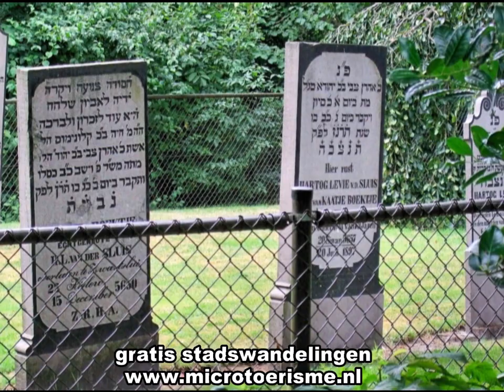ZichtOp: Hasselt (NL)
Hasselt ligt aan het Zwartewater. Dit water had vroeger een open verbinding met de Zuiderzee. Hasselt werd als zodanig een handige plaats voor de scheepvaart, voor aanvoer en doorvoerhandel. De inwoners vestigden zich daarom ook aan de rivierzijde. Als oudste gedeelte van Hasselt valt dan aan te wijzen het gebied: "Ridderstraat, Markt en Hoogstraat". Over het verdere ontstaan in de vroegste periode zullen we hierbij niet schrijven.

Hasselt lag in een gebied, dat geregeerd werd door de bisschop van Utrecht (Het Sticht), namelijk Het Oversticht. Daar de bisschop zelf niet zo gauw ter plaatse kon zijn met een leger bij vijandelijke invallen moest hij in het Oversticht bondgenoten hebben. Zo hielpen in 1227 ridders uit Hasselt hem tegen opstandige Drenten (Slag bij Ane). Ook waren er machtige edelen die tegen hem opstonden (Van Eerde, Van Voorst, Van de Rutenborg, etc.). Voor de hulp die de steden gaven en tevens om zich van hun trouw te verzekeren, gaf hij die stadsrechten.

Omstreeks 1252 kreeg Hasselt stadsrecht van bisschop Hendrik van Vianden (straat!). Wat eerst een nederzetting was werd nu stad. Het principe van de middeleeuwse burcht ontstond. Er kwam een ommuring met daar om heen een gracht en daar buiten vaak weer ophogingen "wallen". De eerste ommuring van de stad moet voor de oude gracht zijn geweest. Het gebied "Keppelstraat, Prinsengracht en Brouwersgracht". Hierdoor konden inwoners veiliger wonen.

De stad kreeg ook handelsvoorrechten. Vrijdom van tol in Twenthe (1328). Recht op week&8209; en jaarmarkten (1357). Zie hier waarom men graag in Hasselt burger werd. Hasselt deed ook mee in het grote Hanzegebeuren. Als in 1367 in Keulen een Hanzevergadering is, dan wordt ook Hasselt onder de steden genoemd. Zo werd er o.a. handel gedreven in koren en haring. Werd je burger van de stad, dan kreeg je rechten en plichten. Deze waren vastgelegd in een stadsboek. Die van Hasselt werd ca. begin 1400 gemaakt. (Nu nog te zien op het stadhuis). Onder de burgers waren veel edelen met veel invloed in andere plaatsen.

Hasselt groeide buiten de oude stadsmuren. Zo kwam er een tweede stadsuitleg. Een nieuwe ommuring met grachten. Het gedeelte: "Kastanjelaan en Eikenlaan" (voormalige binnengracht).

Niet alleen burgers werden gehuisvest. Dikwijls was er ook een garnizoen. In de 16e eeuw soldaten om te strijden tegen de Geldersen en Spaanse legers tegen de Staatsen. In 1590 kwam Prins Maurits met een leger. Door dit bezoek werd Hasselt een echte vestingstad. Begin 1600 werden muren gebouwd en poorten en nieuwe bolwerken. Bestemmingen van huizen veranderden in de reformatieperiode (na 1580). Namen van straten veranderden. Geloofsvervolgden konden hun intrek nemen in Hasselt. Veel gebouwen werden vernield en beschadigd tijdens de Munsterse Oorlog (ca.1655&8209;1675). Van 1795 tot 1808 had Hasselt ook nog Franse inkwartieringen.